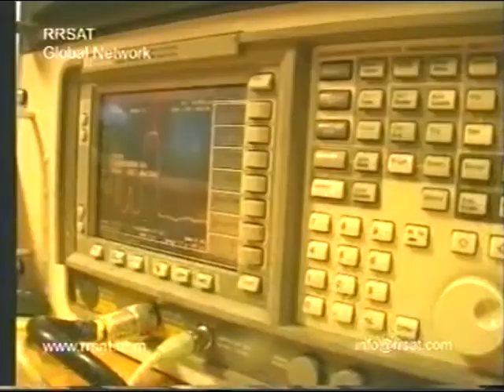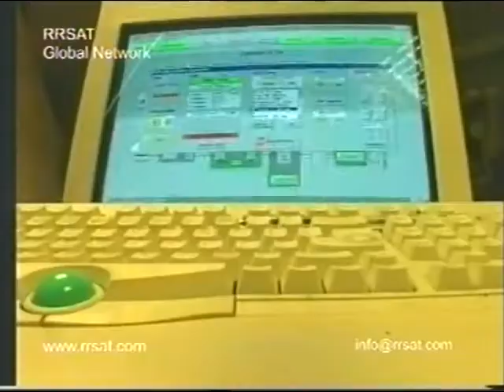RR SAT.mpg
Channel Master antennas